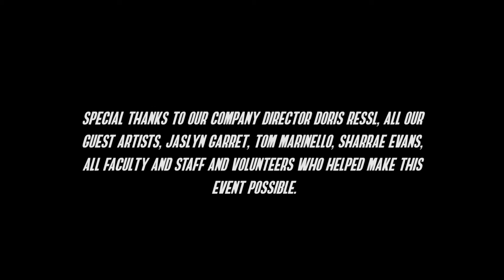CSUDH Theatre & Dance Department || MOSAIC 2016